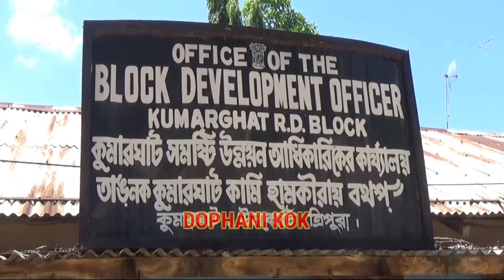Resignation Rwi rwkha BJP ni khoraksa Panchayet Pradan jwk, Kumarghat ni Gukul Nagar Panchayat oh